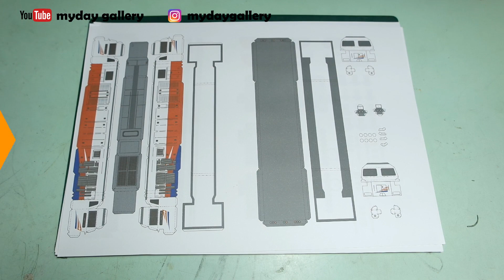DIY Paper Crafts Easy Miniature Locomotive CC206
kali ini kita membuat papercraft miniatur lokomotif dari PT KAI (Kereta Api Indonesia) loco cc206

Builder : S Adi N
Paper   : Inkjet paper 128 gr

                      judul : Where We Wanna Go

Printer : HP Ink tank 315
Tools   : Cutting pen, cutter, gunting, lem putih, pinset, tusuk gigi, cutting mat
Ukuran diperkecil kira2 setengah dari ukuran template original